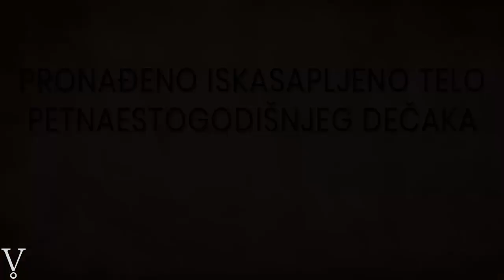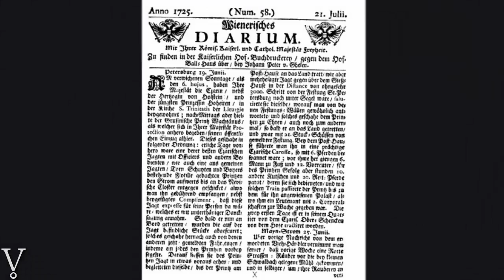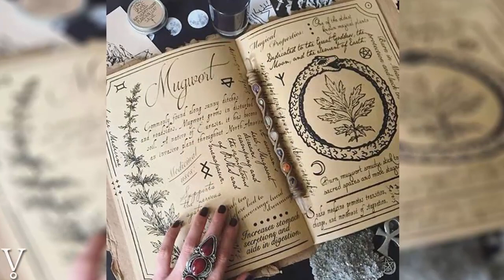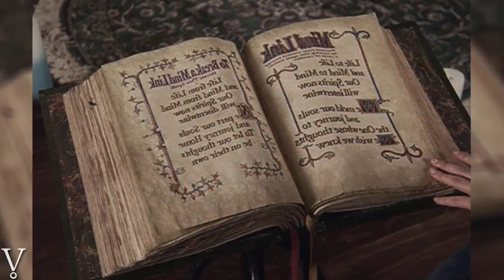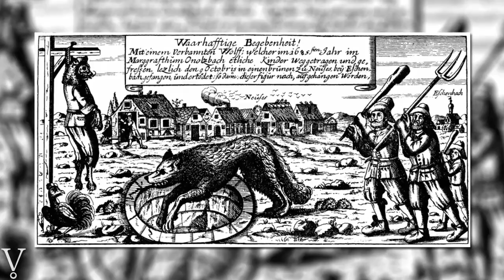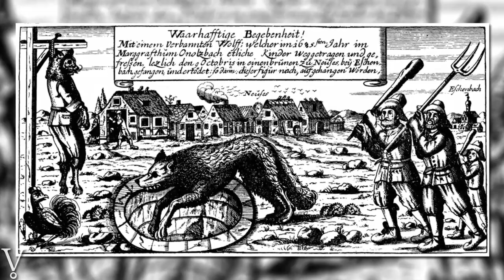Stari Slučajevi Pravih Vukodlaka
Vukodlak (poznat i kao likantrop ili čovek-vuk) je mitološko biće, i predstavlja čoveka koji se u noći punog meseca pretvara u vuka. U folkloru, on moze svojevoljno, ili protivno svojoj volji da se pretvori u vuka. U mnogim svetskim mitologijama se pominje ovo bice, i to pod raznim imenima: werewolf, loup garou, lycanthropos... Slovenska mitologija ovo bice zove psoglav.
Vukovi su prisutni jos u periodu kada je samanizam bio zastupljen na ovim prostorima. Mnogim narodima je vuk bio totemska zivotinja, cak su i stari sloveni slavili kult vuka. Da li vukodlaci zaista postoje u stvarnom zivotu? Da li su stvarni ljudi koji mogu da se pretvore u vuka? U ovoj epizodi cete cuti tri price iz istorije, u kojima se pominju upravo vukodlaci.

Dobrodosli na kanal Vilin TV - mesto gde su natprirodne pojave nasa svakodnevnica!

Svoje priče i paranormalna iskustva nam možete slati na mejl.